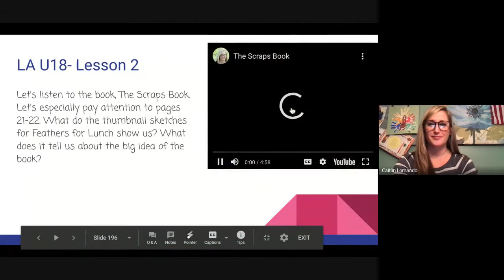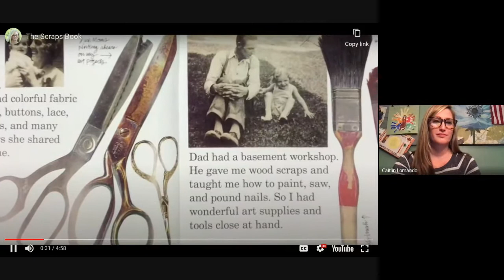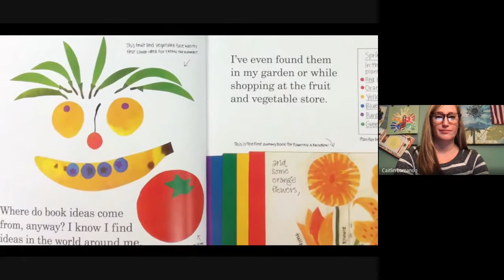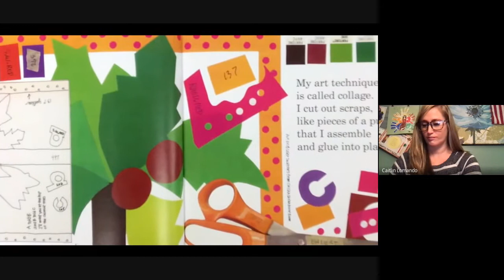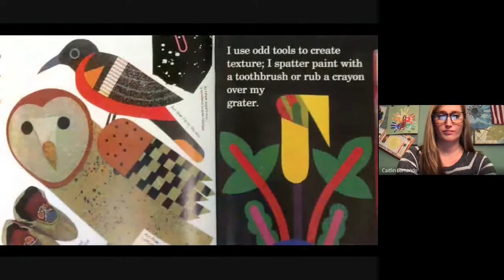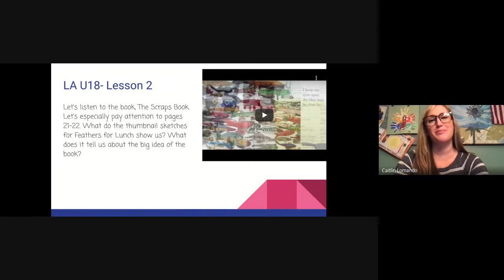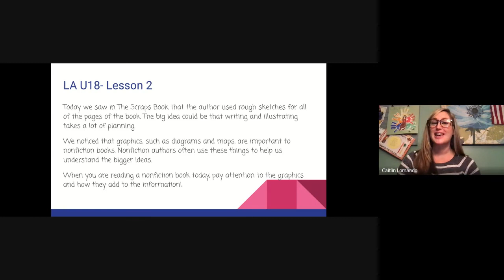Reading Lesson #50 LA U18 L2